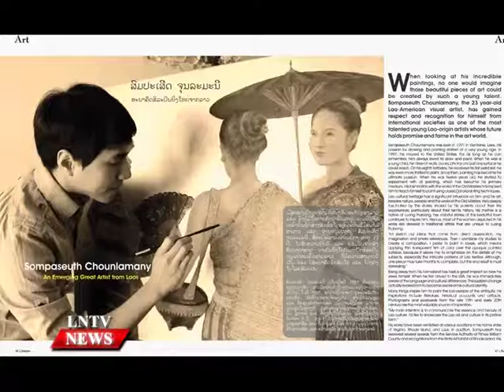Lao NEWs on LNTV: An exhibition titled “Bygone Beauty”.6/4/2016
VO: An exhibition titled “Bygone Beauty” aiming to promote Lao culture and support young artist in Laos
INTRO: An exhibition titled “Bygone Beauty” to showcase the elegant beauty of Lao women by a Lao-American artist is on display at the Maison de la Culture de Ban Naxay to promote Lao culture and support young artist in Laos.
STORY: An exhibition titled “Bygone Beauty” featuring 28 colourful oil paintings of Lao women in traditional costumes by Mr Sompaseuth Chounlamany has caught art lovers’ attention following its opening in Vientiane recently.
It is said that, such an impressive exhibition aims to promote the fine art of oil painting while encouraging local artistic expression in others. The style of oil painting blends realism and impressionism inspired by artists of the Renaissance and Baroque periods, particularly Raphael, Rembrandt and Vermeer depicting the daily life of women in Laos in days gone pass.
Interview: Sompaseuth Chounlamany, Artist….. Lao?... English?….
According to the artist, Sompaseuth Chounlamany, he wants to promote more art activities in Laos and preserve the fine tradition of Lao costume through the arts. This is his first solo exhibition and he is proud to support the exhibition house and its activities by donating paintings for auction

Aside from the exhibition, he also held a workshop with young artists from the Institute of Fine Arts to promote on the painting style. Also he auctioned off some of his paintings, where all the earnings will help preserve the Maison de la Culture, and promote its artistic activities.
The award winning Mr Sompaseuth, who blends realism and impressionism, is a USA-based Lao artist with a great love for oil painting, having exhibited his works both in Laos and the US.
According to the Representative of Maison de la Culture, Sompaseuth Chounlamany was born in 1991 in Vientiane, Laos. His works have been exhibited at various locations in his home state of Virginia, Rhode Island, and Laos.
His works has received several awards from the Service Authority of Prince William County and recognitions from the State Art Exhibit of Rhode Island.
The exhibition can be seen at the gallery on Sisangvone Road in Naxay village, Xaysettha district,